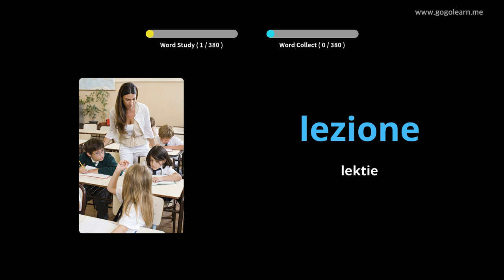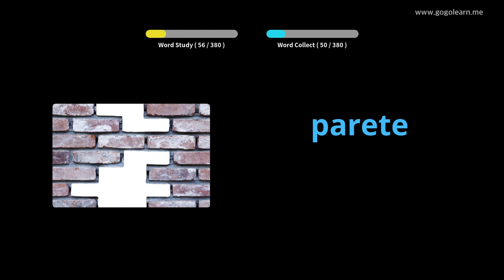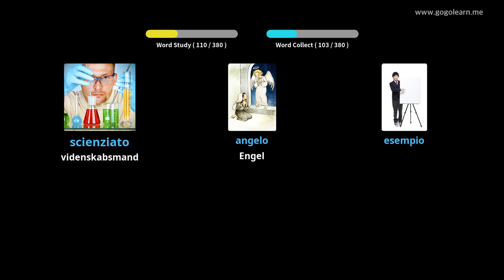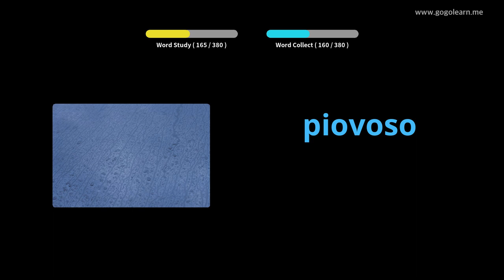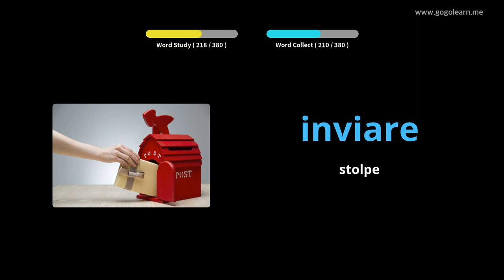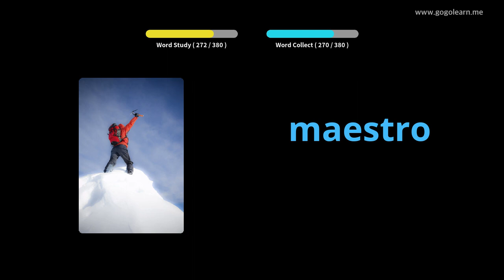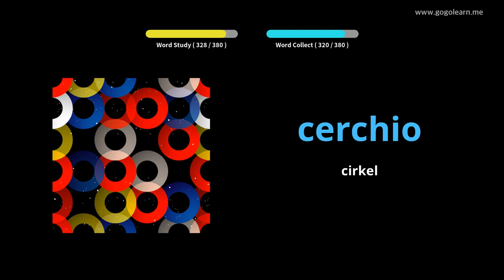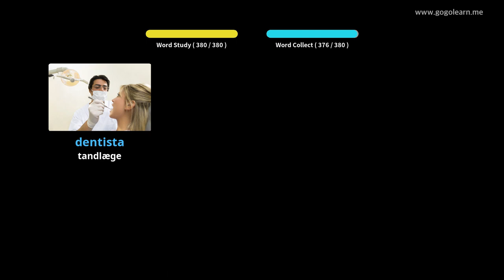Lær Italiensk Gjennom Bilder |Italiensk Ordforråd Mellemskole 1 | Golearn